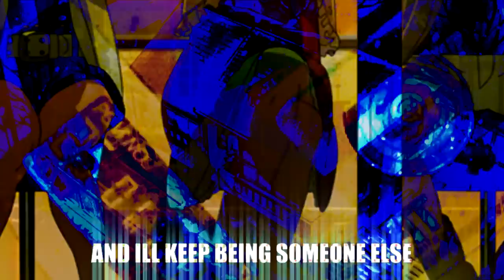「NECTAR」- Magic Circuit MV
Single from the upcoming self titled Magic Circuit EP.

If you like the track please stick around and look for more music. Best played while walking down the street or driving imho. Please don't watch the video while driving, though, that's not safe!

Thanks to my collaborators from Witch Cafe Couldn't do this without all of the help!